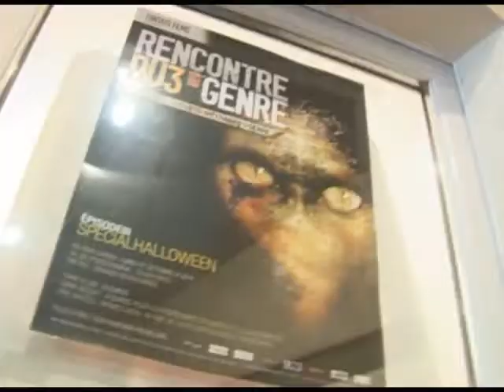Fantasy Films 2012